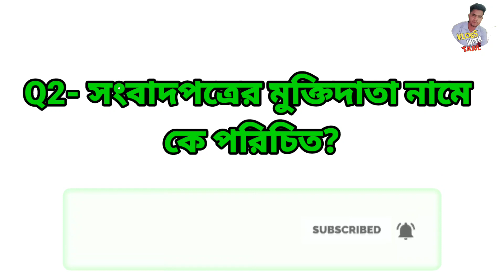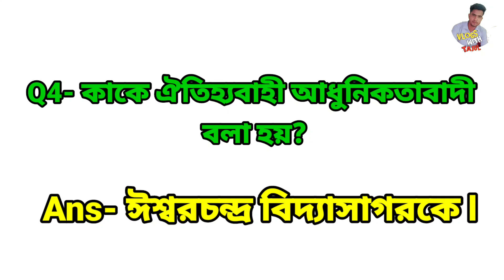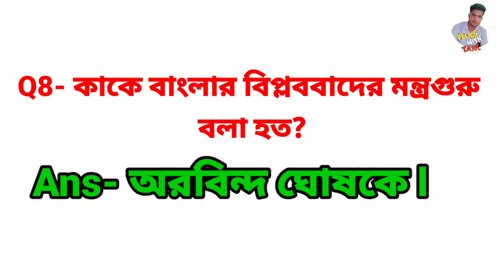TSR IRB EXAM 🔥 2021 TRIPURA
TRIPURA STATE RIFLES WRITTEN EXAM QUESTION